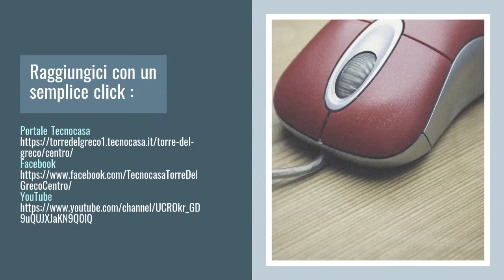Parco Tiberio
Via Giacomo Matteotti- In parco, a pochi passi dalla circumvesuviana.

Il parco garantisce tranquillità e privacy a coloro che non vogliono allontanarsi dal centro cittadino ma allo stesso tempo godere di un contesto residenziale.

L’ubicazione strategica della casa permette di poter usufruire dei vari servizi presenti in zona e avere a pochi passi la circumvesuviana utile per coloro che devono recarsi in università o a lavoro.

Un ingresso ampio ci accoglie e ci conduce verso i vari ambienti. La zona giorno è composta da una cucina abitale ed un soggiorno dove è possibile optare anche per un living. Le due camere da letto sono spaziose ed il bagno funzionale.

Seguici sui nostri canali:
Portale Tecnocasa